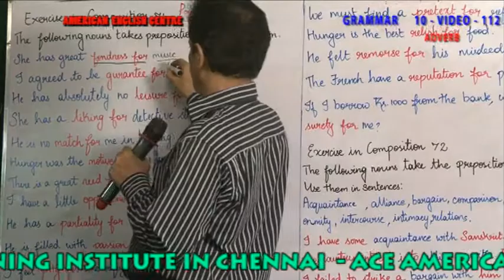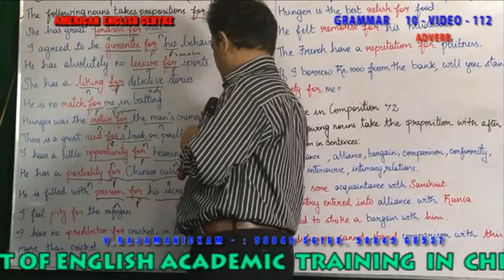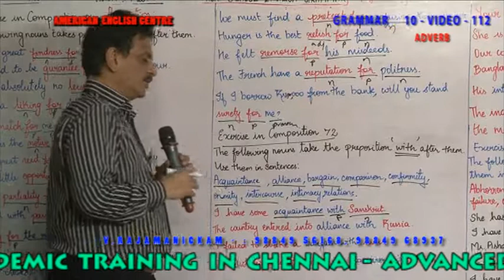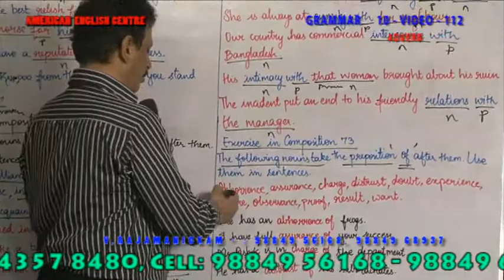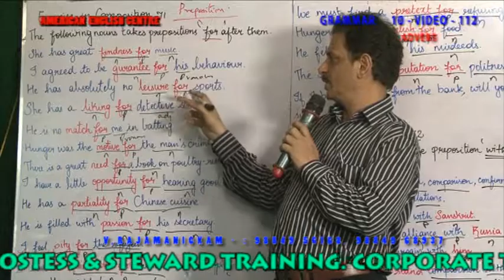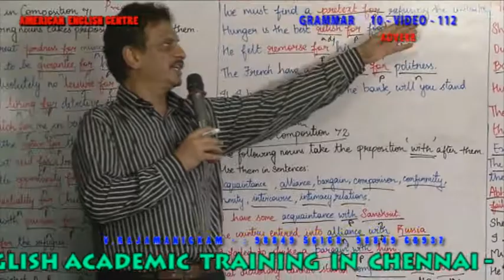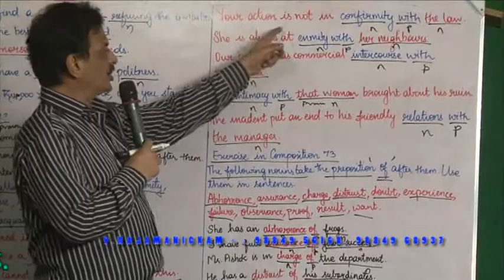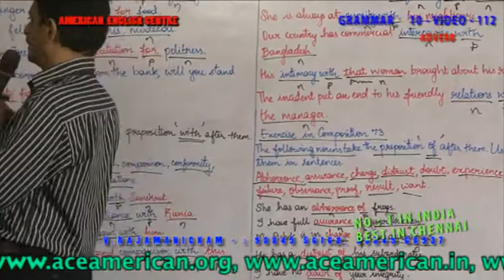GRAMMAR 10 VIDEO 112